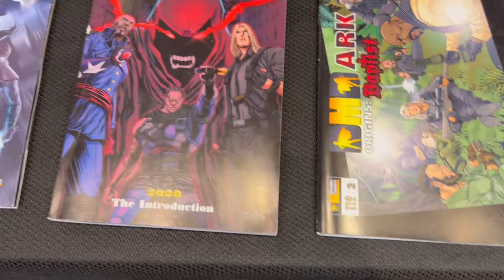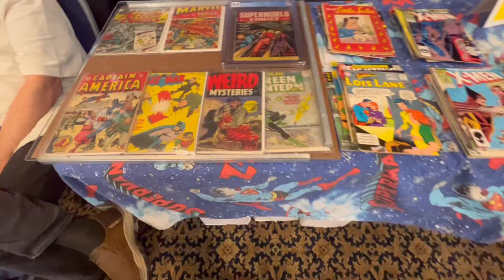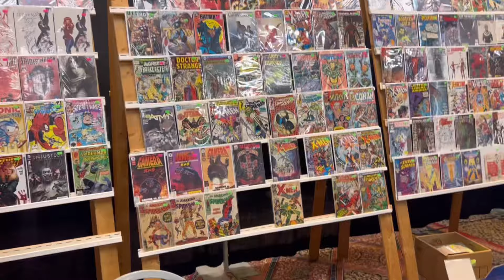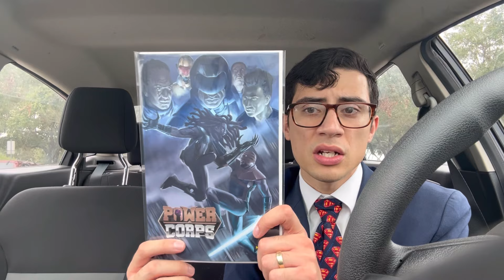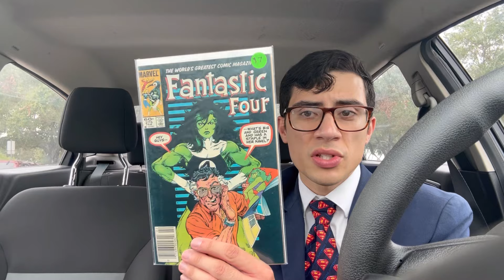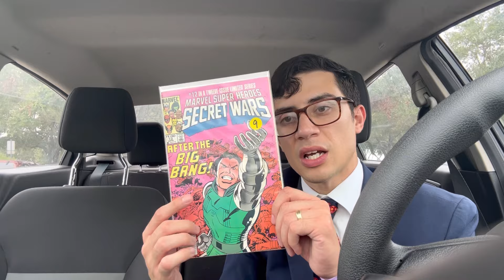COMIC BOOK HUNTING AT BEDROCK CITY COMIC CON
CLARK KENT COSTUME FOR THE WIN. I met Jim Lee for the first time! CRAZIEST COMIC BOOKS ON EARTH HERE! I never dressed up for an incredible event like this! So many vendors and amazing people! What an amazing day! ENJOY!